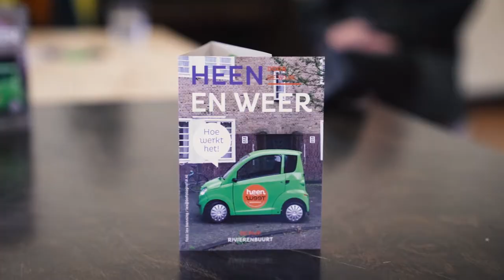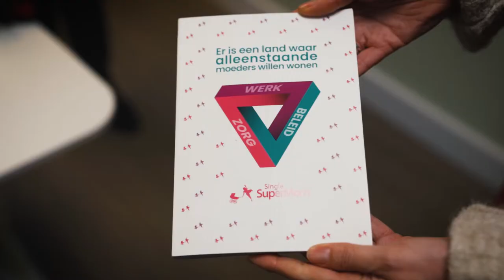Marjolein Moorman PvdA Amsterdam op Gelijke kansen tour in Amsterdam Zuid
Marjolein Moorman ging samen met PvdA-kamerlid Habtamu de Hoop op GelijkeKansenTour in Amsterdam-Zuid.
In dit prachtige stadsdeel gaat het helaas lang niet iedereen voor de wind. Armoede en eenzaamheid zijn een groot probleem. Gelukkig zijn er veel initiatieven en stichtingen die hiertegen strijden 💪🌹
Marjolein en Habtamu gingen er samen een aantal langs